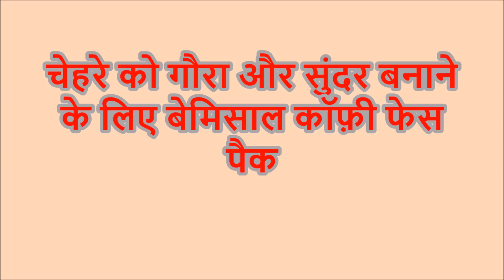चेहरे को गौरा और खूबसूरत बनाने का बेमिसाल आयुर्वेदिक उपाय / Home remedy for Glowing Face.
चेहरे को गौरा और खूबसूरत बनाने का बेमिसाल आयुर्वेदिक उपाय  / Home Remedy to Whiten Face Fast , Home remedy for Glowing Face.